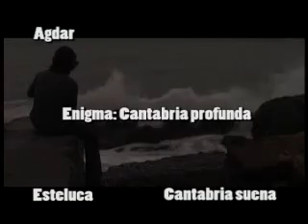Bobina Producciones A.O.R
Bobina de "Producciones A.O.R"

Productora audiovisual cÃ¡ntabra.

Cortometrajes, videoclips, documentales, publicidad, ficciÃ³n etc.